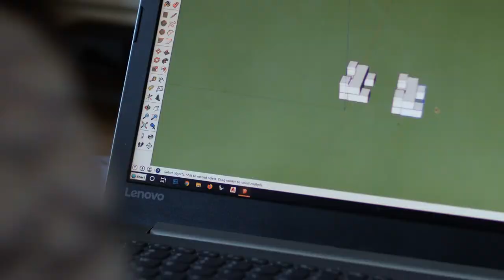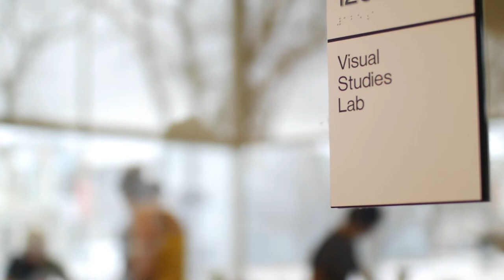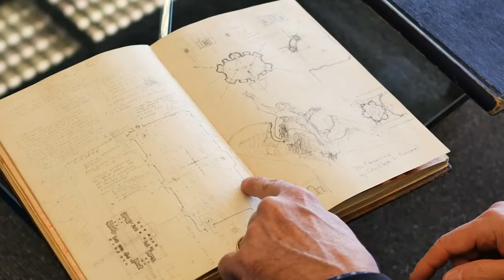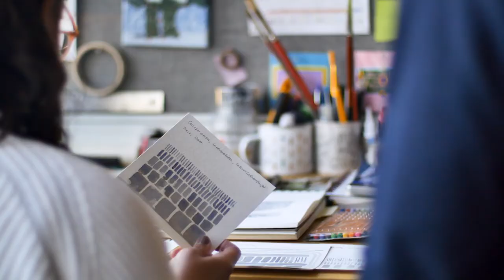Indiana University: Reuniting art with architecture - Imagine a Place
A visit to the Eskenazi School of Art, Architecture + Design in Columbus, Indiana.

In the heart of the midwest, the small city of Columbus, Indiana, claims a uniquely rich architectural pedigree, with a vast collection of mid-century modernist masterpieces. Today, Columbus’s tradition of architectural excellence is carried on by students and faculty at Indiana University’s Eskenazi School of Art, Architecture + Design. The inventive work of these students in the context of their historic surroundings is bringing new creative life to one of the most modern architectural communities.